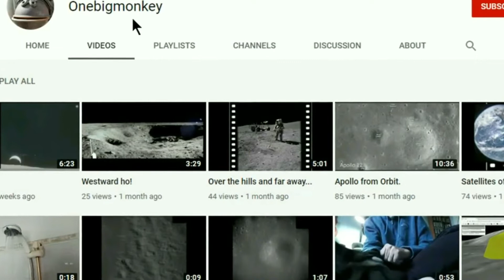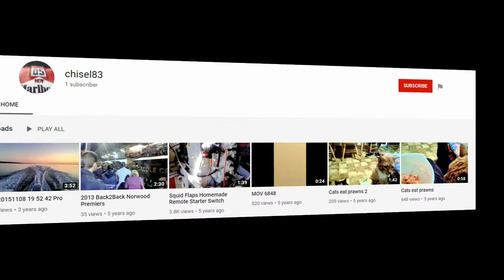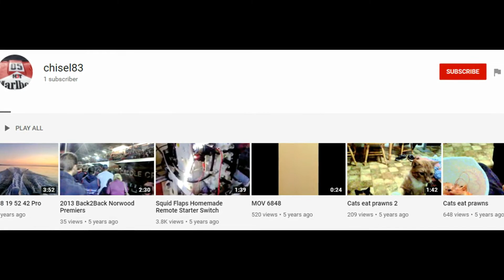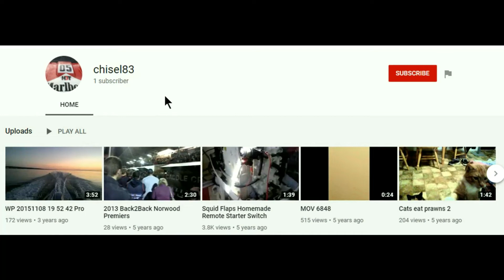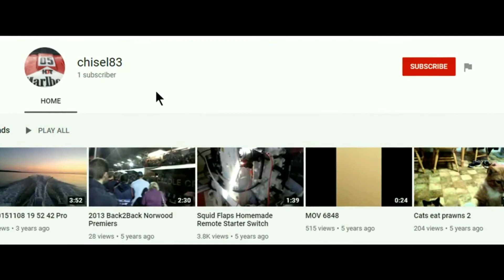Moon Hoax; "Shill Time With Taffy 3!"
Expattaffy exposes the top five NASA shills that have been trolling our channels.

for the best moon hoax videos available on the Web today, under each respective author.